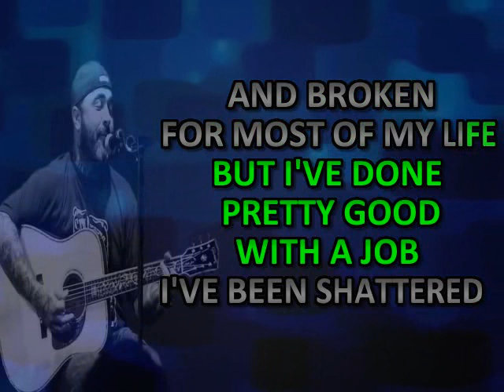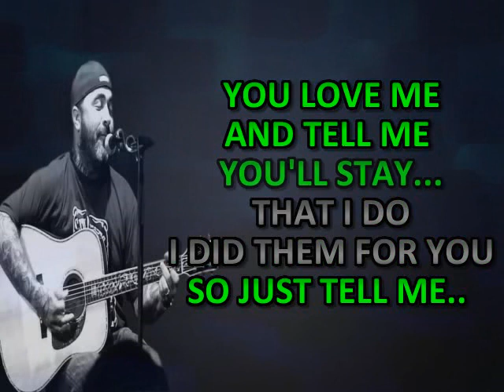LOST AND LONELY AARON LEWIS KARAOKE